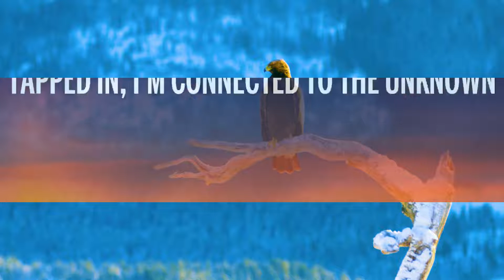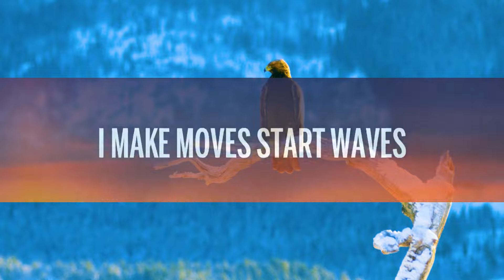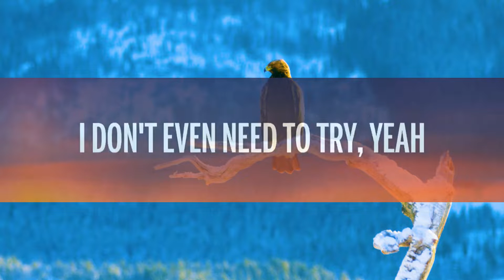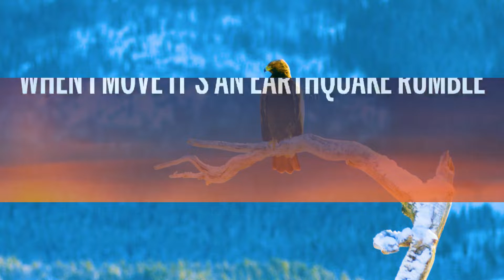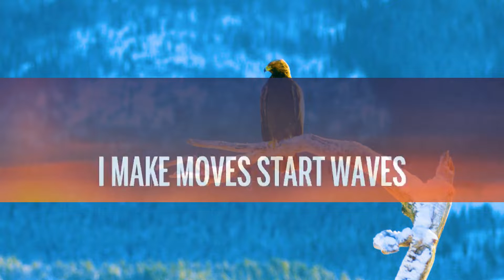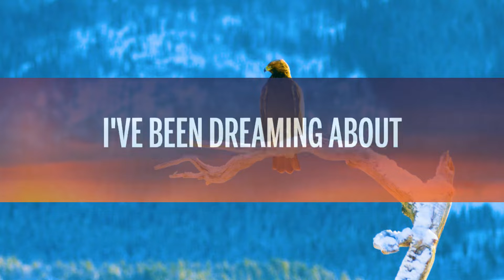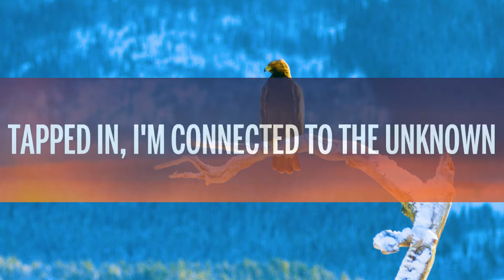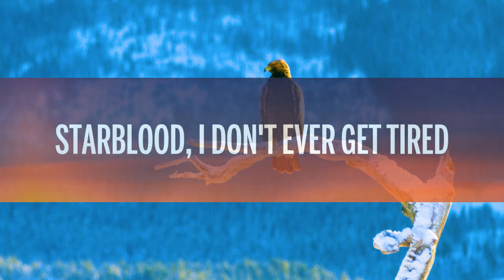1Hour | Iniko - Jericho (Lyrics)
1Hour |  Iniko - Jericho (Lyrics)
1Hour |  Iniko - Jericho (Lyrics)
1Hour |  Iniko - Jericho (Lyrics)
🎵  Iniko - Jericho (Lyrics)

[Verse 1]
I'm high